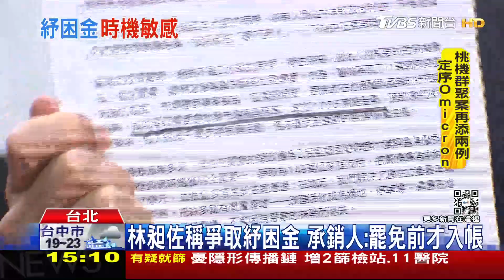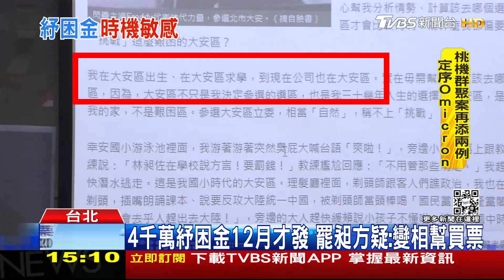「相信罷免案不會通過！」幕僚揭露你我不知的林昶佐｜TVBS新聞｜擠看看